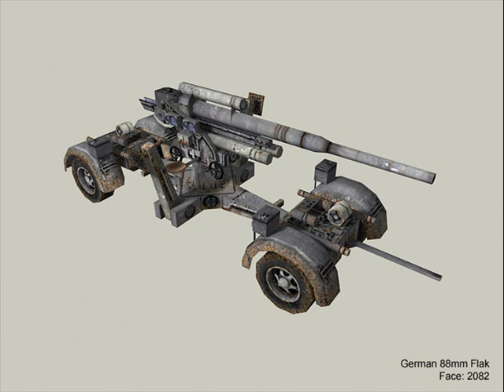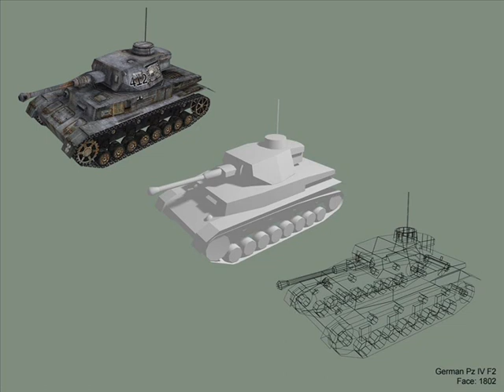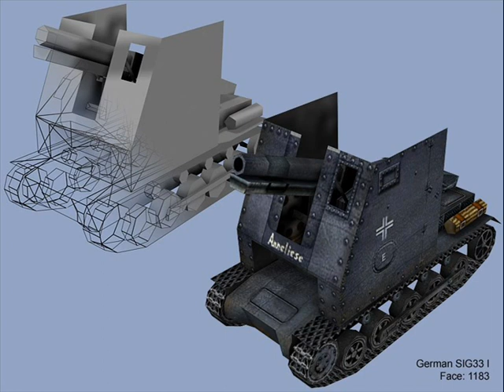Codename: Panzers Phase One Soundtrack (briefing 2)